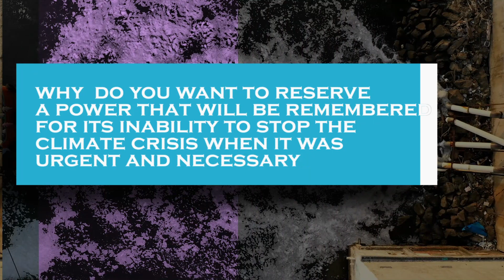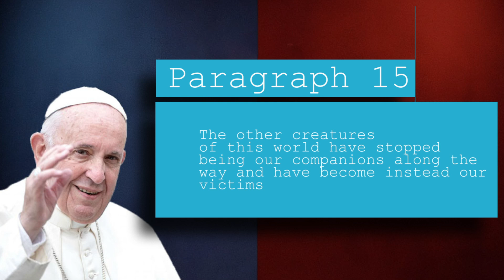Laudate Deum (Praise God) | DAY 08 | Bro. Amal Biju, O.SS.T.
Laudate Deum (Praise God) is an apostolic exhortation by Pope Francis, published on October 4, 2023.[1] It was released on the 2023 Feast of St Francis Assisi as a follow-up to his 2015 Encyclical Laudato si’.